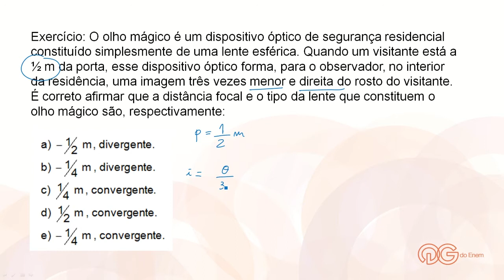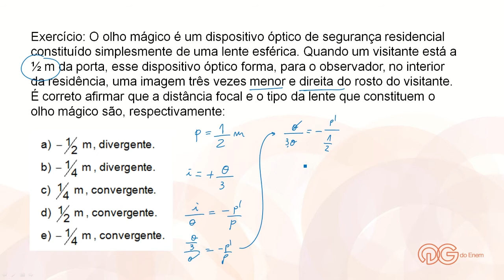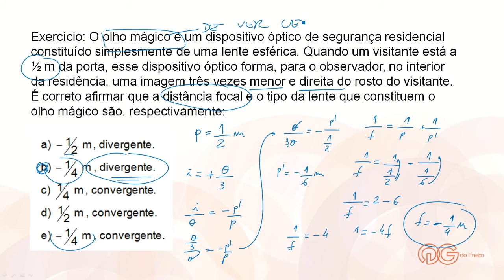Física: Lentes - ENEM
Neste vídeo, o prof. Alfredo Sotto resolve uma questão de Física, referente a sua aula 8 do Curso Intensivo para o Enem 2014. Quer assistir uma aula completa sobre este assunto? Acesse